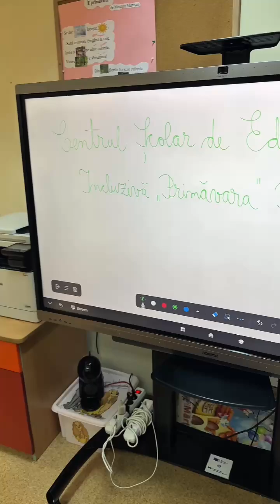I dispositivi IT per l'inclusione - Le attività presso il "Centrul Primavara" di Resita (Romania)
IT – Questo video mostrale attività educative e terapeutiche svolte con una giovane studente con disturbi dello spettro autistico presso in Centro Scolastico di Educazione Inclusiva „Primavera” della città di Resita (Romania).
In classe il bambino è implicato in attività strutturate e personalizzate che comportano l’utilizzo di tecnologie digitali quali:
🖥️ lavagna interattiva
📱 tablet
🕶️ occhiali VR
All’interno della „stanza polisensoriale” la terapia è svolta anche grazie all’utilizzo di:
🌈 tubi illuminati
🌟 tendina illuminata
🟦 pavimentazione tattile
🌊 materasso ad acqua
🗣️ software „One Voice”, utilizzato per aiutare lo sviluppo delle capacità comunicative e del linguaggio.
Tutti gli strumenti mostrati sono d’aiuto per il progresso cognitivo, emozionale e sensoriale del bambino, consentento la realizzazione di interventi personalizzati, l’accesso al digitale e una reale inclusione nell’ambiente scolastico.

RO- Acest video surprinde activități educaționale și terapeutice desfășurate cu o fetiță cu tulburare de spectru autist (TSA) la Centrul Școlar de Educație Incluzivă „Primăvara” din Reșița.
În sala de clasă, copilul este implicat în activități structurate și personalizate, folosind tehnologie digitală precum:
🖥️ tabla interactivă,
📱 tableta educațională,
🕶️ ochelari VR.
În cadrul camerei de stimulare polisenzorială, terapia este sprijinită de:
🌈 tuburi luminoase,
🌟 perdea de lumini,
🟦 dale tactile,
🌊 saltea cu apă,
🗣️ aplicația One Voice – utilizată pentru sprijinirea comunicării și dezvoltarea limbajului funcțional.
Toate aceste instrumente contribuie la progresul cognitiv, emoțional și senzorial al copilului, punând accent pe intervenția individualizată, accesibilitatea digitală și incluziunea reală în mediul educațional.